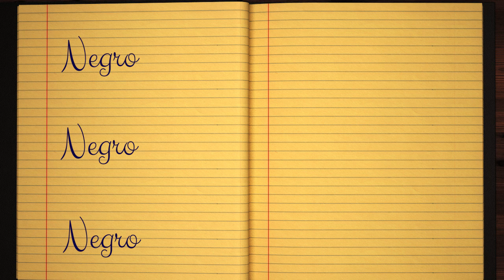Learn how to Write the Name Negro Signature Style in Cursive Writing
Negro - did you always want to learn how to write your name in calligraphy and make it pretty?